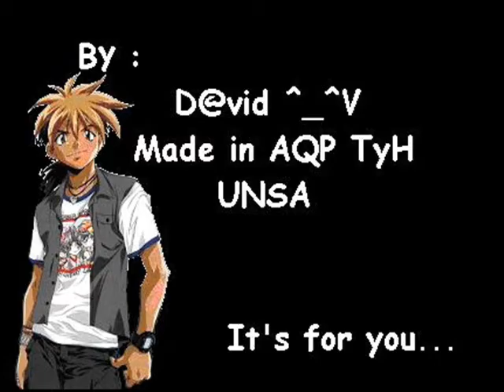DAN DAN Kokoro Hikareteku (FULL Español latino) By D@vid-Sempai -_-V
El Opening de Dragon Ball GT en español Latino...
La letra... hum... me recuerda... a un pata... algo  despistado en verdad... y que hace las cosas "sin querer queriendo"...